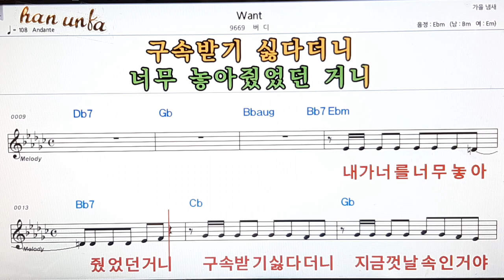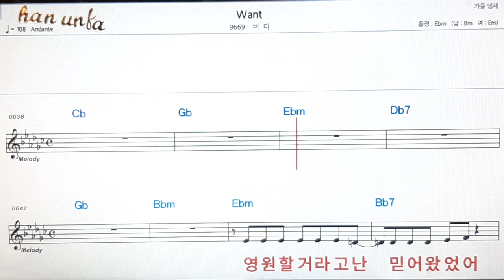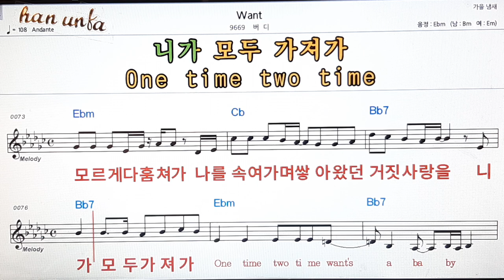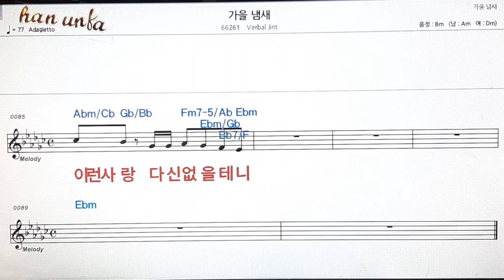Want/버디👍노래 반주, 코드 악보,가라오케💋Karaoke*Sheet Music*Chord*MR